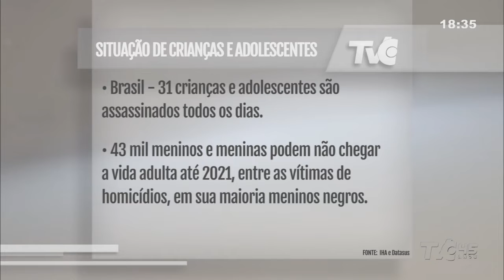Ceará | Selo UNICEF de proteção da criança e do adolescente | Jornal da TVC 03.06.19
O 4º Ciclo de Capacitação para Gestores Públicos no Ceará da Unicef, tem a missão de incentivar os municípios a adotar estratégias para a redução da violência contra a criança e o adolescente, além de atendimento adequado as vítimas.